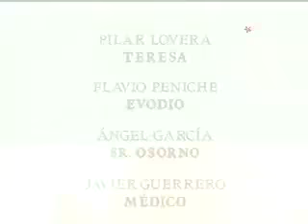Perła odcinek 128